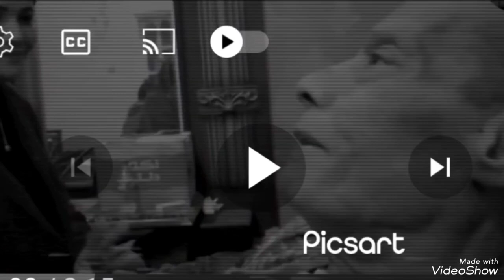شاهد اخر الفيديو /اخر صرخه واخر لحظات الموسيقار الكبير حلمي بكر الله يرحمه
ترندات_شاديه_العموري اخر_لحظات_الموسيقار_حلمي_بكر# اخر لحظات الموسيقار حلمي بكر